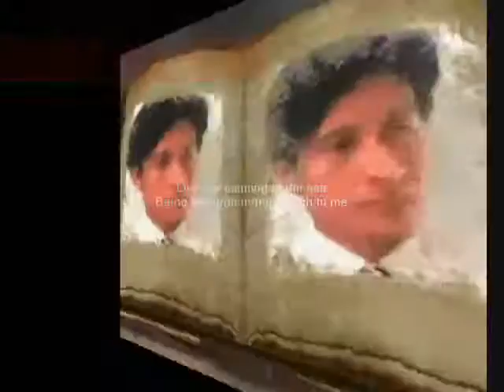Like the calming ,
do.
do so
Money is an excellent servant, but the host
very bad.